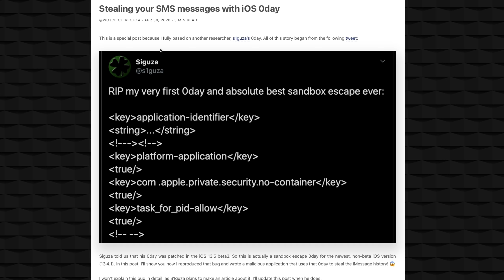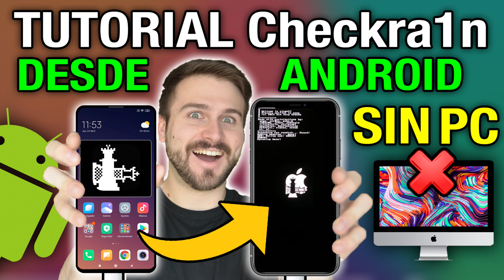NUEVO JAILBREAK 13.4.1 Pseudo-UNTETHERED 🔥 EXPLOIT LIBERADO para unc0ver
Cambia la localización en iOS con iMyFone AnyTo ¿Quieres cambiar la localización GPS a donde quieras instantáneamente? ¿Trabajas con aplicaciones basadas en la ubicación como juegos AR y plataformas sociales? Prueba AnyTo ahora! iMyFone AnyTo te permite teletransportar tu ubicación del GPS y simular movimiento a lo largo de una ruta personalizada en solo 3 pasos.

📣 Aviso 📣
Los links de la primera línea de la descripción son links publicitarios.